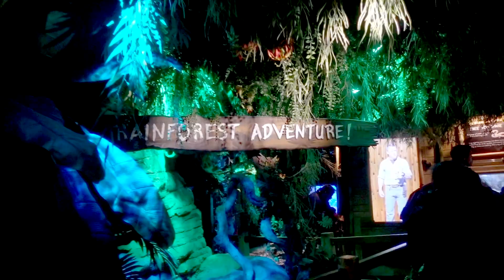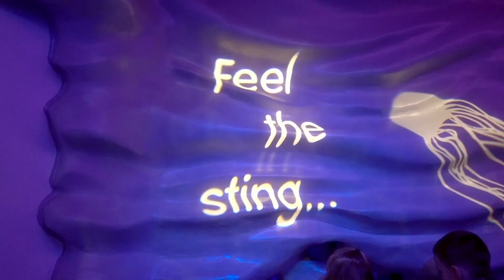SEA LIFE Aquarium London // London Travel with Kids!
Visiting an aquarium has become a tradition while traveling the world, so naturally visiting the SEA LIFE London Aquarium was a no-brainer. The SEA LIFE aquarium had a plethora of fully immersive exhibits that kept all of the kid's attention throughout our visit. It was just large enough to cover a wide range of aquatic plants and animals, but not overwhelming.

Thanks so much, SEA LIFE London Aquarium for having us, we had a great visit!

** Note: The Penguin exhibit operates on a strict sleep schedule and Roo was pretty upset that they were sleeping during our visit. Be sure to check the schedule!

Come along with us, as we explore SEA LIFE Aquarium London with kids!